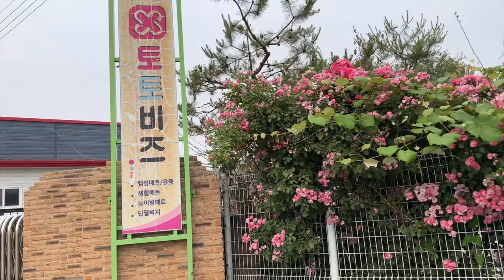Bhai haru sanga fresh hudei korea ma khursani,aalu,farsi,angurb kasari kheti garxa hernu hola.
Bhai haru sanga fresh hudei korea ma khursani,aalu,farsi,angurb kasari kheti garxa hernu hola.@chamlinguttam  koreako agreculture ma hune house vitrako kam kasto hunxa.